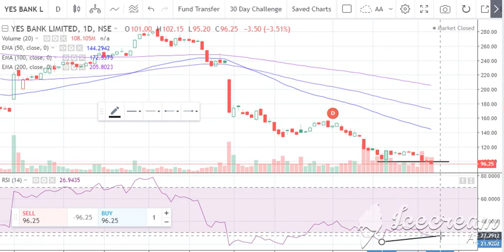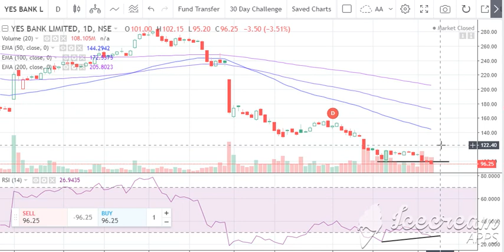yes bank break down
Explained - Shares of Yes Bank have lost close to 90 percent of their value in 14 months. Apart from the shareholders, this is made the account holders nervous. Watch Saurabh Dwivedi discuss the fate of the troubled bank.
Yes bank Share price is falling regularly and is causing panic attacks to lacs of investors. In this video i will try to explian what is the kind of this downfall by telling how a typical bank works and what went wrong with yes bank

This stock can give good returns if it gives a breakout about Rs 157 and co-incidentally Rs 155 is also 20 period EMA for this stock. The price volume analysis suggests that some big players are active in this stock.

Nifty and Yes Bank does not have any strong correlation. Therefore, as an investor, you should not worry about the downward movement of the index. This stock is highly volatile and is news driven.

The option chain analysis suggests that during this expiry, this stock should trade between the range of 130 and 150. The weightage of Yes Bank in Bank Nifty is just 2.03%. However, it is very difficult for a stock to break the trend of its sector.